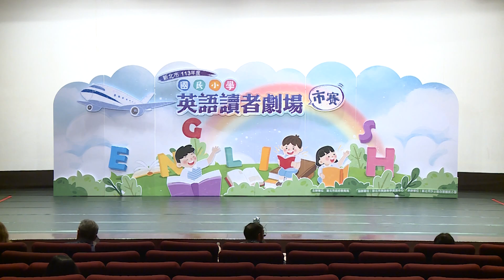113英語讀者劇場市賽-高年級-麗林國小